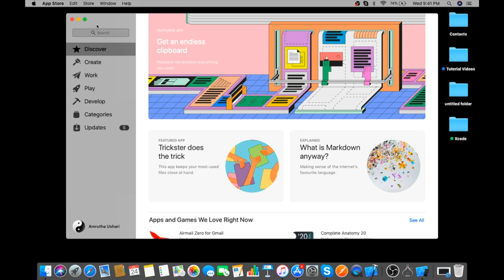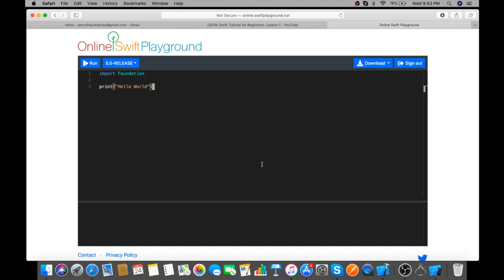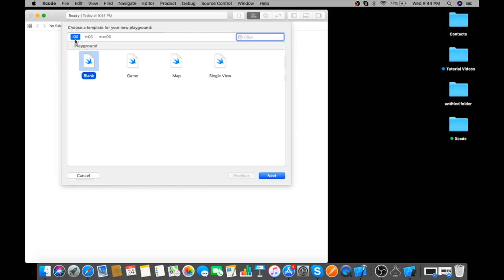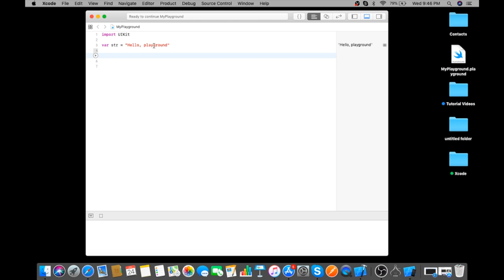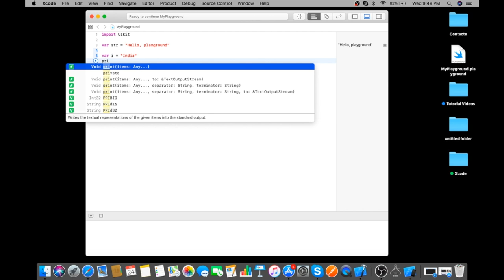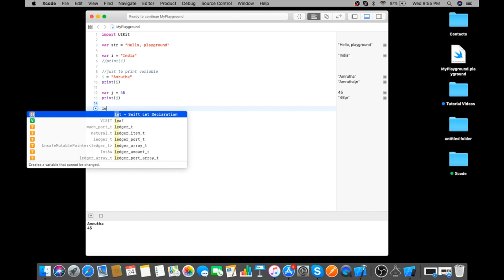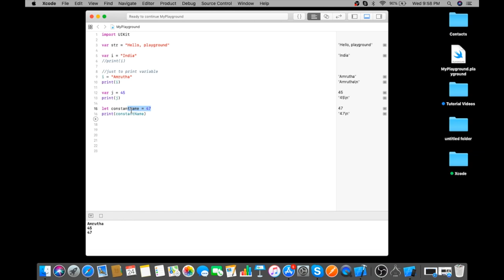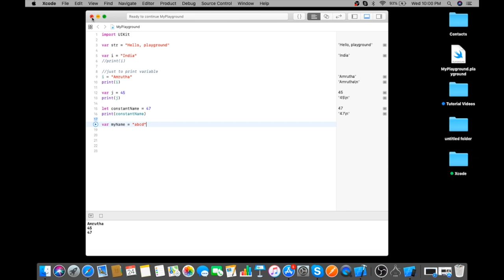Swift Tutorial in Malayalam for Beginners (2019): Lesson 1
In this Swift tutorial series, you'll learn how to code even if you're a beginner with no programming experience.Swift is a powerful and intuitive programming language for macOS, iOS, watchOS and tvOS.

This course covers all the core concepts of Swift including:
Xcode installation